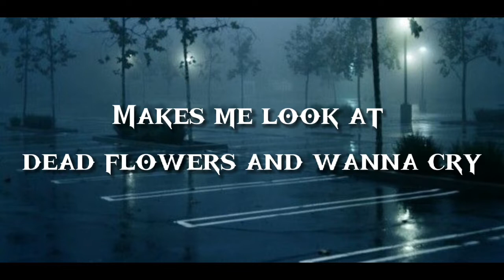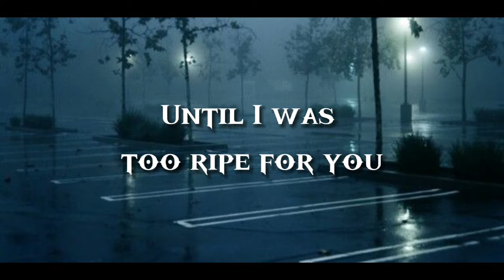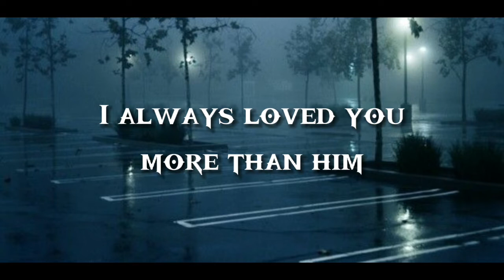Pom Pom Squad - You/Him (Maybe) (LYRICS)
Third song from Pom Pom Squad's first EP "Hate It Here" from 2017.